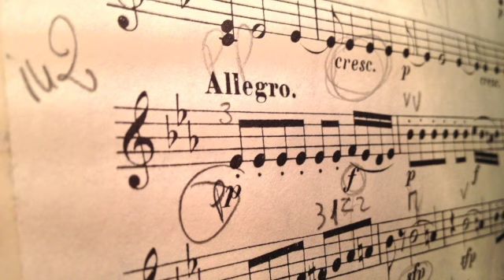Classical music, meditation music for prayer, study, romance, concentration, relaxation, focus, calm